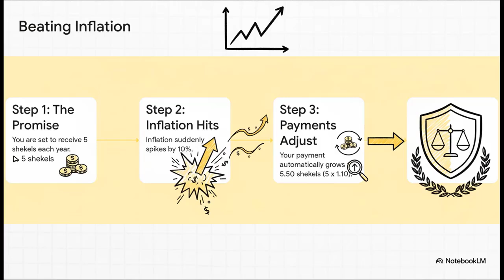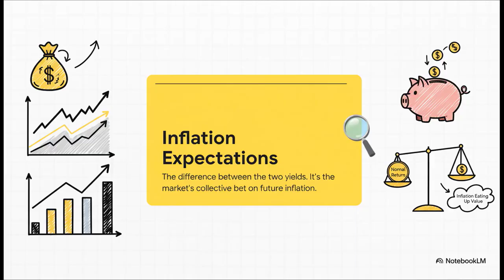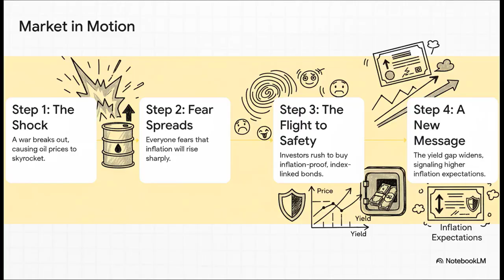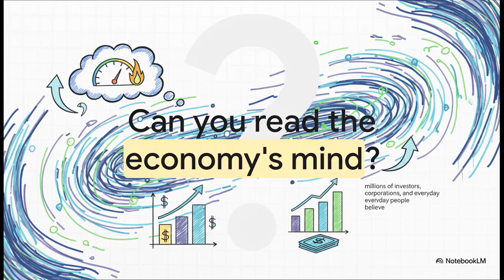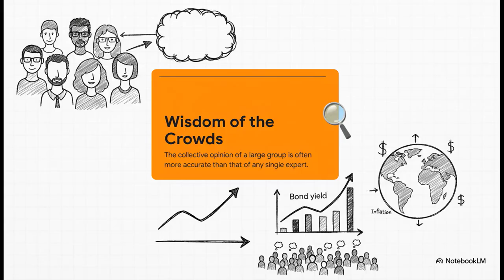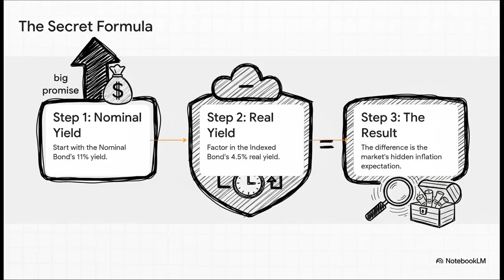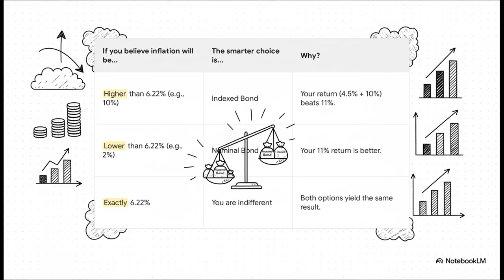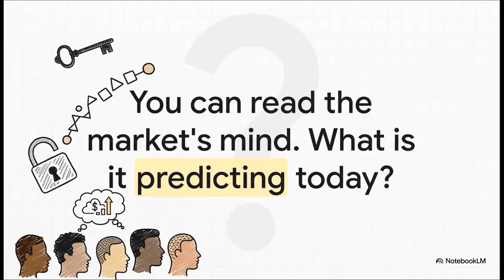How Bond Markets Predict Inflation: The Hidden Signal Everyone Misses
"This explainer comes from Michael Raviv’s academic lecture series on Securities and Capital Markets, delivering clear, accessible insights from university-level finance to investors at every level."

Discover the powerful hidden message inside the bond market — a real-time signal used by central banks and top investors to forecast future inflation.
In this video, we break down how nominal and inflation-linked bonds reveal the market’s true expectations, and how you can read this secret indicator to make smarter financial decisions.

You’ll learn:
• How inflation-protected bonds actually work
• Why the yield gap predicts future inflation
• What rising or falling yields really mean
• How major events (wars, oil shocks, crises) instantly shift expectations
• How to use the breakeven inflation rate like a pro

This is one of the most important tools in modern finance — and after this video, you’ll know exactly how to read it.